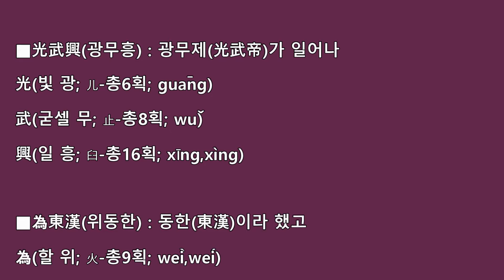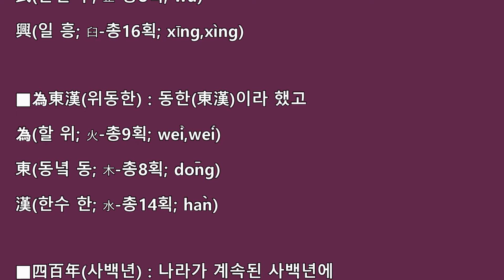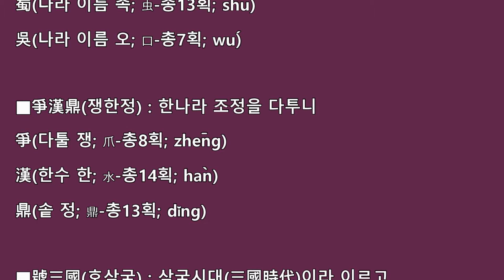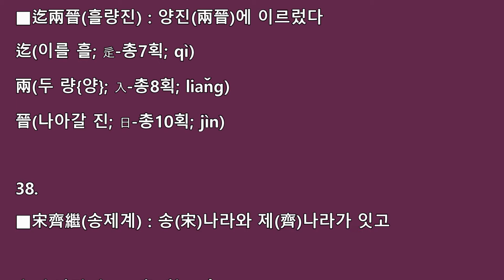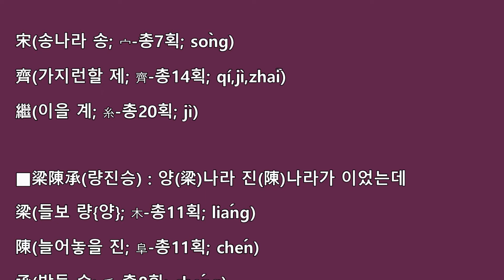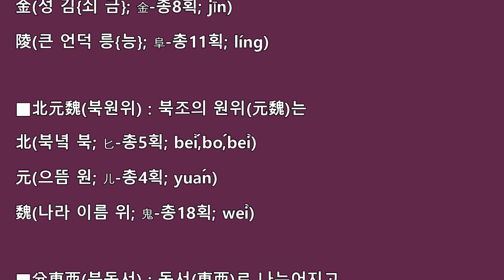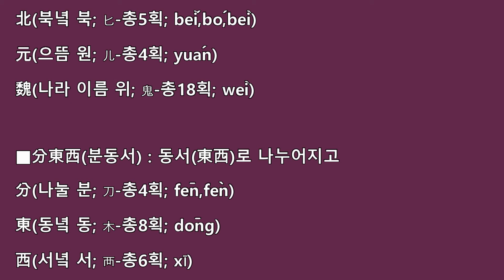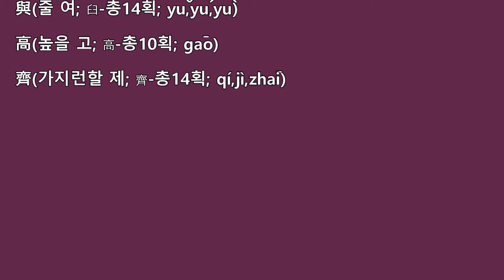한자한문공부-三字經삼자경19